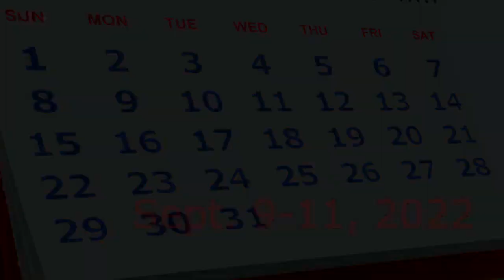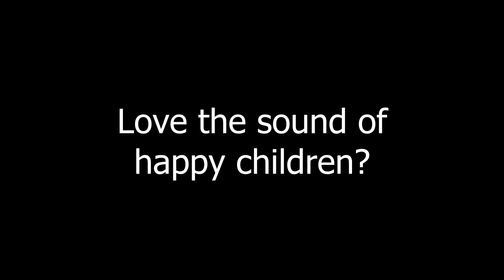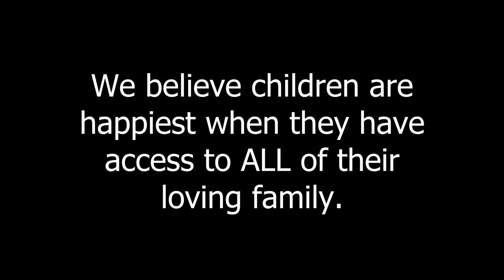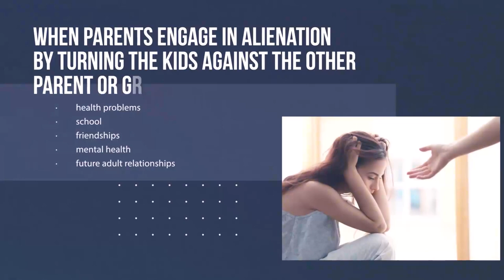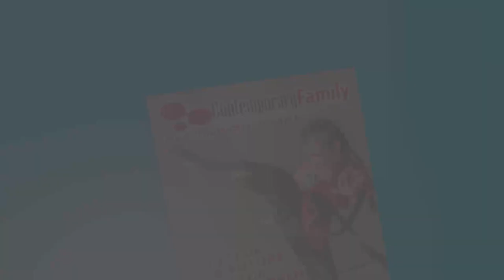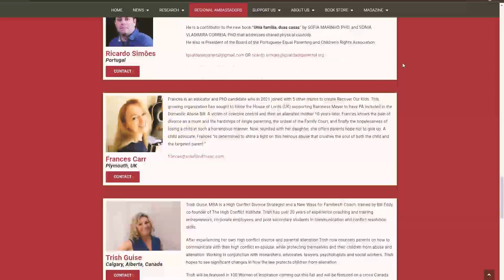How Does Alienation Affect the Children?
In this episode of Families Divided, Dr. Carol Golly talks with Dr. Colleen Murray about the psychology of the alienated child.